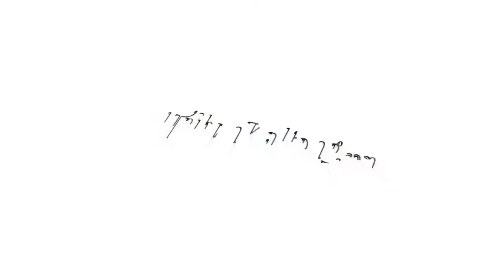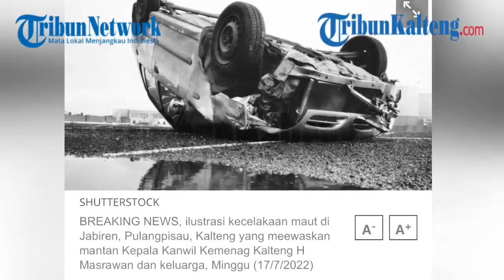[LIVE] Suasana Pemakaman H Masrawan Mantan Kakanwil Kemenag Kalteng, Korban Laka di Desa Sakakajang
Suasana di Alkah Muslimin Pulang Pisau tempat akan dimakamkannya jenazah H Masrawan mantan Kakanwil Kemenag Kalteng dan tiga anggota keluarga yang meninggal akibat kecelakaan lalulintas di Desa Sakakajang, Jabiren Raya, Pulangpisau.